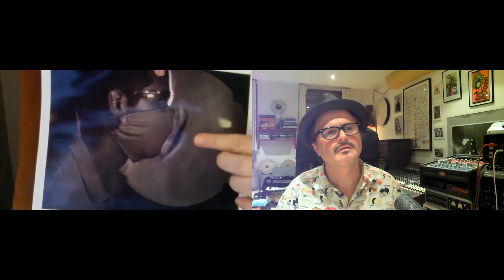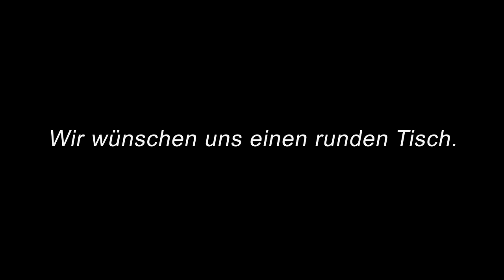Masken allesaufdentisch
WIR WOLLEN EINEN RUNDEN TISCH!

Robert Cummings ist Schlagzeuger, Musikproduzent

Megan Mansell ist Spezialistin für Arbeitssicherheit, USA

Abstract Megan Mansell
We can use our initial failures in mitigation of Covid as an airborne pathogen to build a framework for how we handle future outbreaks. By looking closely at PPE and the behavior of particles, we can create viable, simple mitigation standards that provide our people better information for personal preparedness in event of future, deadlier pathogens, based in minimum viable particle size under pressure, minimum infective dose, and respiratory output - this is just as much about future pathogens as it is about mitigating the viral strain du jour.

We needn’t play make-believe when it comes to the capabilities of PPE, both in protection of the wearer and of those around them. Pathogenic mitigation and protection of the vulnerable does not involve hope or blind faith - it requires being incredibly specific about a few different elements and allowing people to assess their personal level of risk.

Übersetzung
Wir können unsere anfänglichen Misserfolge bei der Eindämmung von Covid als luftübertragenem Krankheitserreger nutzen, um einen Rahmen für den Umgang mit zukünftigen Ausbrüchen zu schaffen. Indem wir uns die persönliche Schutzausrüstung (PSA) und das Verhalten von Partikeln genau ansehen, können wir praktikable, einfache Eindämmungsstandards schaffen, die unseren Mitarbeitern bessere Informationen für die persönliche Vorbereitung auf künftige, tödlichere Erreger liefern, basierend auf der minimalen lebensfähigen Partikelgröße unter Druck, der minimalen infektiösen Dosis und der Atmungsleistung - hier geht es genauso um künftige Erreger wie um die Eindämmung des aktuellen Virusstamms.

Wir brauchen uns keine Illusionen zu machen, wenn es um die Fähigkeiten von PSA geht, sowohl zum Schutz des Trägers als auch zum Schutz der Menschen in seiner Umgebung. Bei der Eindämmung von Krankheitserregern und dem Schutz gefährdeter Personen geht es nicht um Hoffnung oder blindes Vertrauen, sondern darum, einige Elemente sehr genau zu beschreiben und den Menschen die Möglichkeit zu geben, ihr persönliches Risiko einzuschätzen.